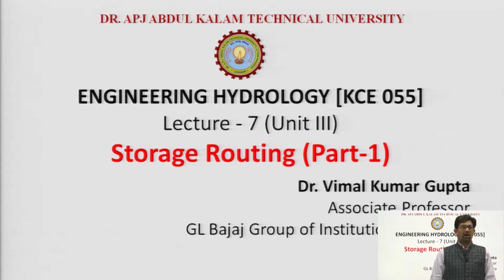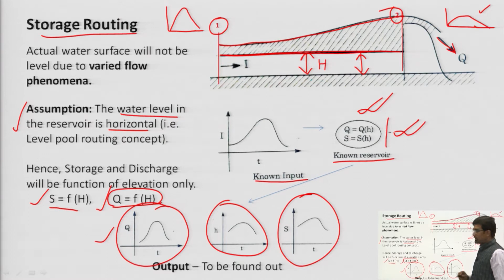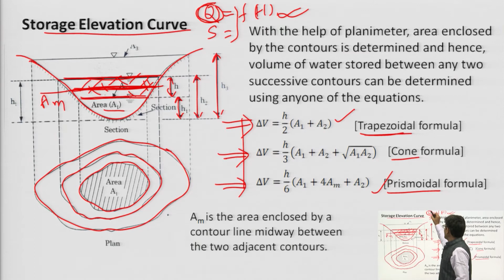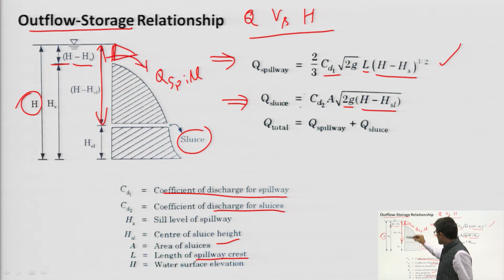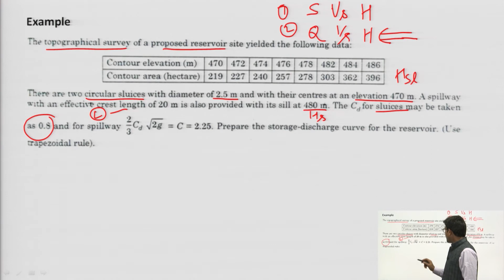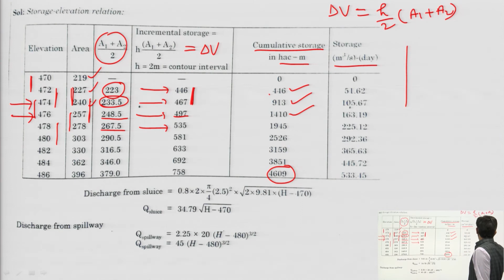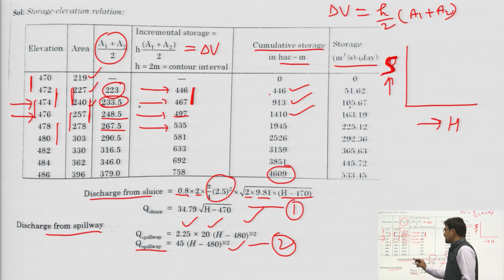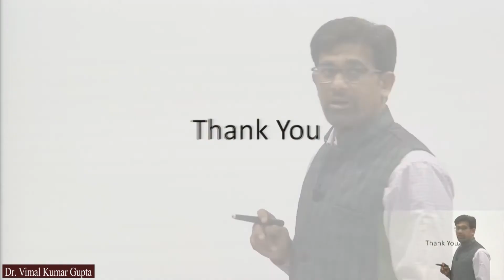Engineering Hydrology | Storage Routing Part-1| AKTU Digital Education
Engineering  Hydrology | Storage Routing Part-1|